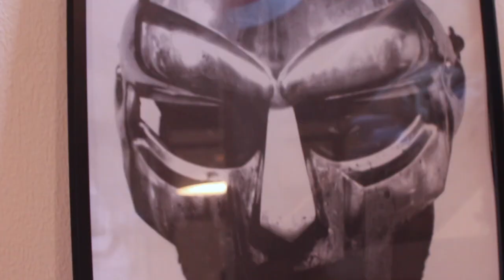1987 / lee (asano+ryuhei)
ab(bandcamp)